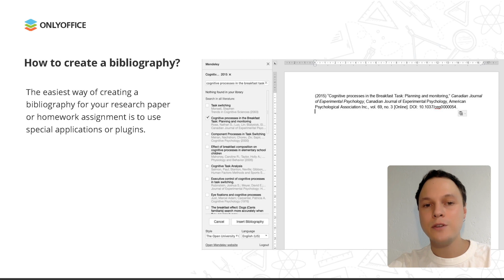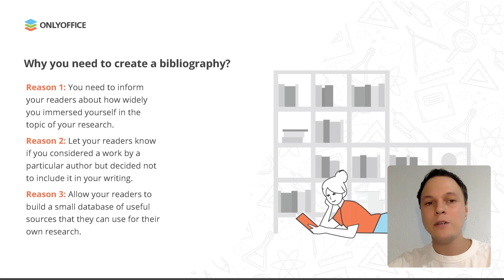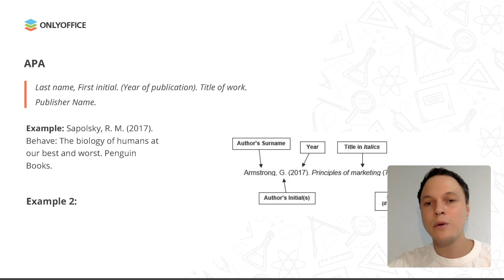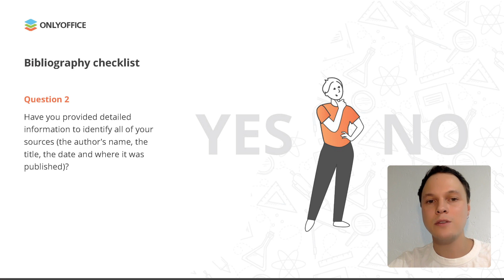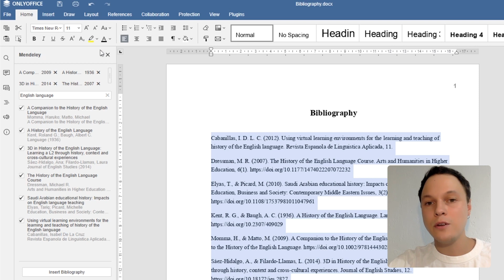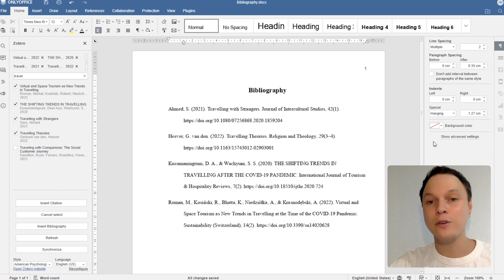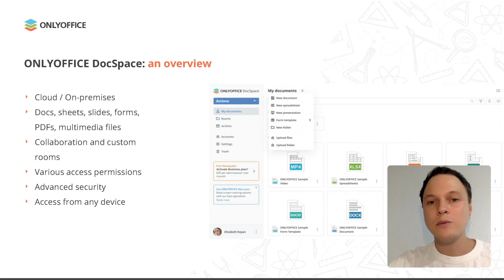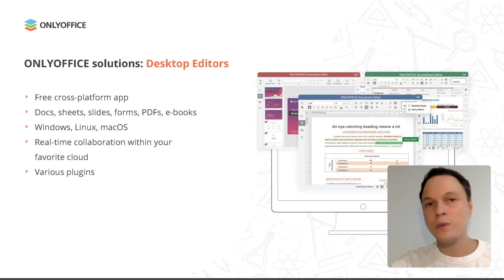What is a bibliography and how to create one in ONLYOFFICE Docs?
This workshop walks you through creating bibliographies for your thesis 🎓

0:29 How to create a bibliography
0:54 What is a bibliography
1:30 Purposes of a bibliography
2:28 Key elements of a good bibliography
3:05 Most common citation styles
5:07 Perfect structure
5:54 Bibliography checklist
6:49 Reference management services in ONLYOFFICE Docs
10:07 Mendeley vs Zotero